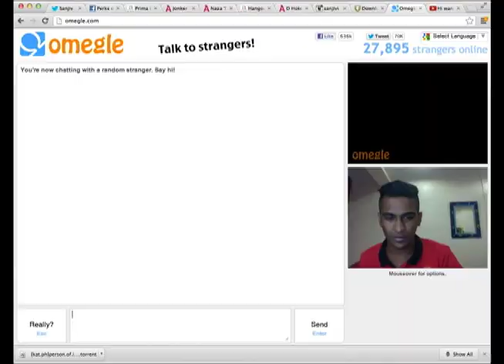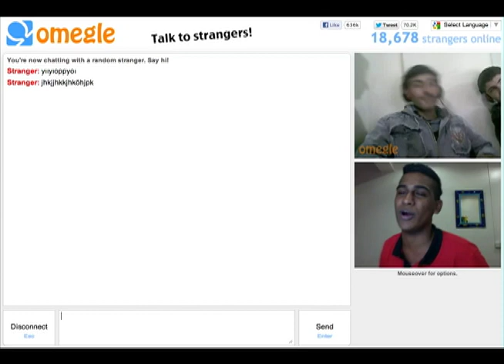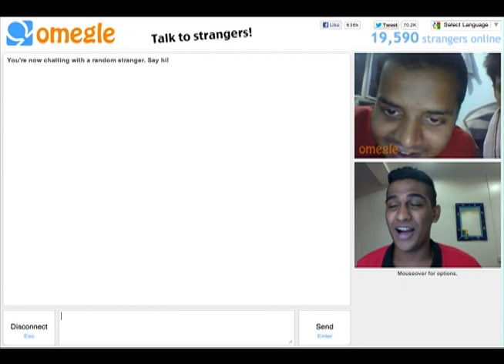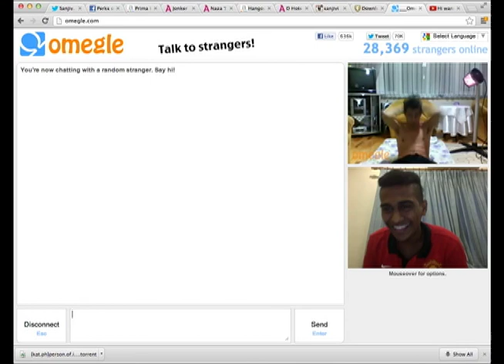Omegle Idol (Ain't no sunshine, Love Me Tender, Call Me Maybe)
I'm not from India btw :)